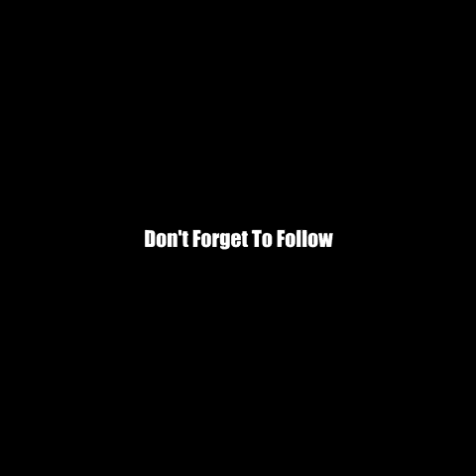Grosse compilation de voiture vitesse à fond !